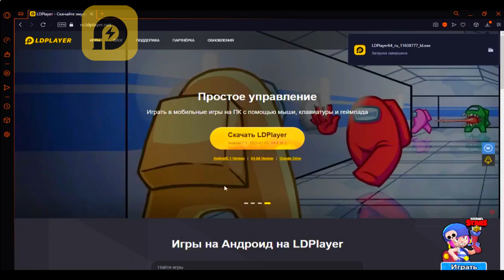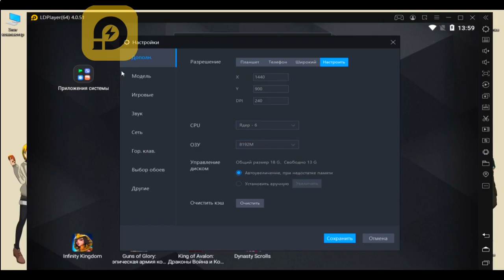Как играть в Блейд энд Соул Революшн на ПК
Всем привет! В этом видео я расскажу как играть в игру Blade and Soul Revolution на компьютере без лагов. Лучшим эмулятор для игры является LDPlayer. Подробности смотрите в видео. Приятной игры!